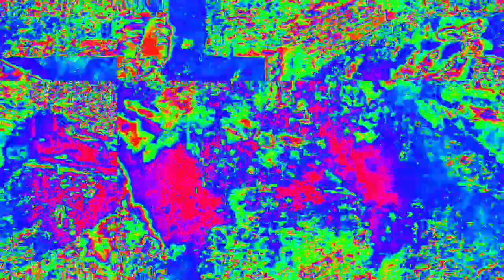[EPILEPSY WARNING] Movie 23 02 14 04h03m13s